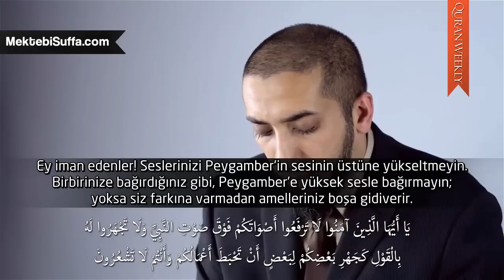Peygamber Efendimiz'e (s.a.v) Saygı [Nouman Ali Khan] [Türkçe Altyazılı]